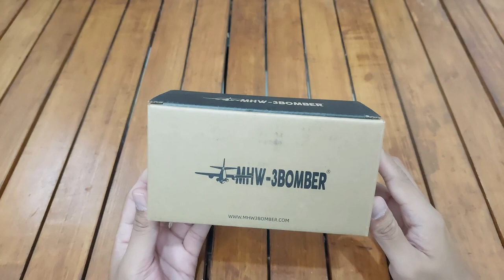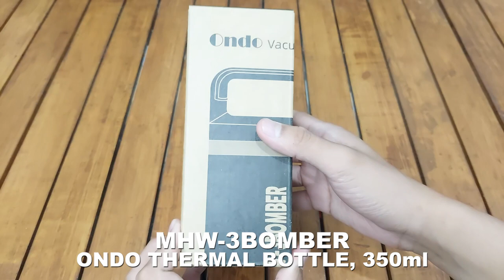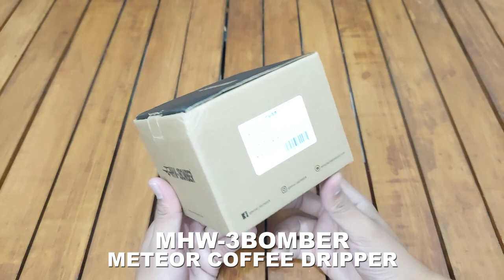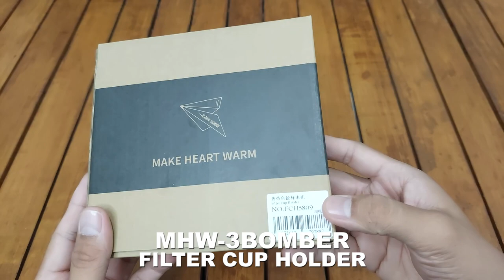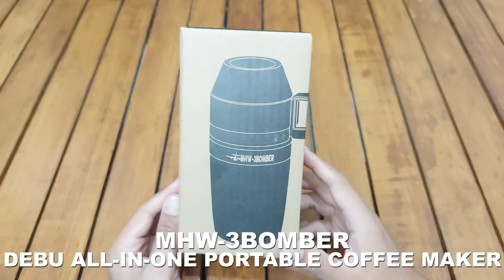MHW-3BOMBER COFFEE TOOLS | UNBOXING PERALATAN KOPI BARU DARI CHINA | NEW COFFEE GEAR 2023 | コーヒーギア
DI VIDEO INI SAYA UNBOXING DAN MEREVIEW PERALATAN KOPI DARI MHW-3BOMBER, PERALATAN KOPI BARU INI GIFT DARI MHW-3BOMBER, THANK YOU. SALAH SATU BRAND COFFEE TOOLS DARI CHINA INI MENURUTKU SALAH SATU YANG KEREN.

SEMUA COFFEE GEAR TERSEBUT NANTINYA AKAN DIPAKE UNTUK KONTEN - KONTEN SELANJUTNYA SAAT PICNIC, HIKING DAN CAMPING.

【２０２ 3年】アウトドアショップの新作キャンプ道具がアツい【コーヒーギア】